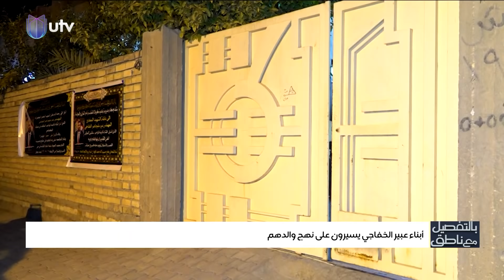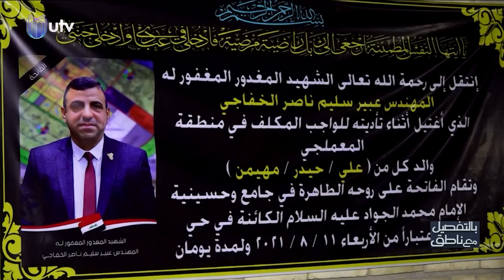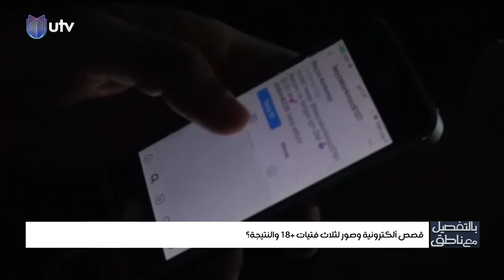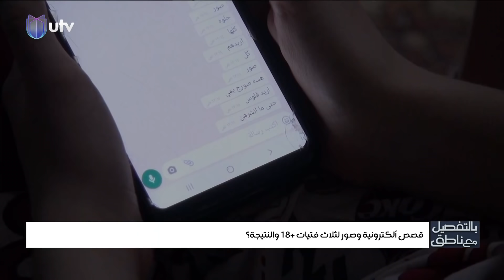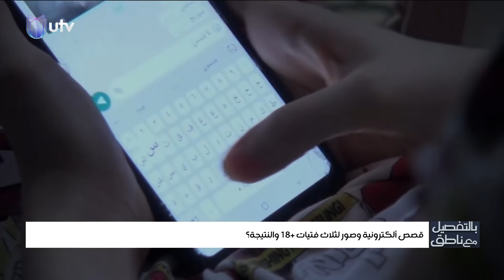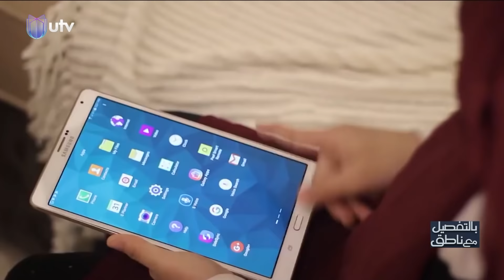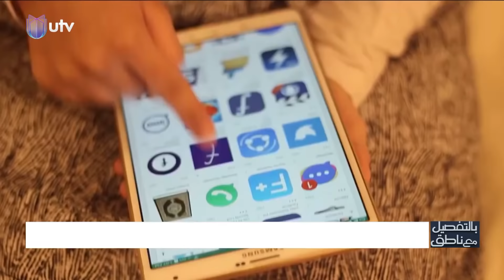سرقة ومحاولة قتل لشاب والسبب توك توك! - قصص إلكترونية وصور لفتيات +18 | بالتفصيل مع ناطق